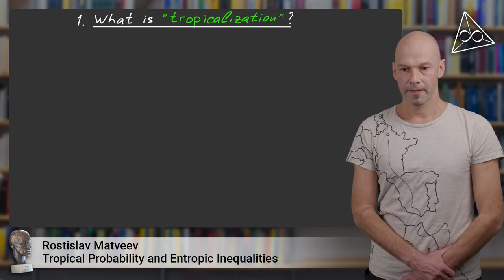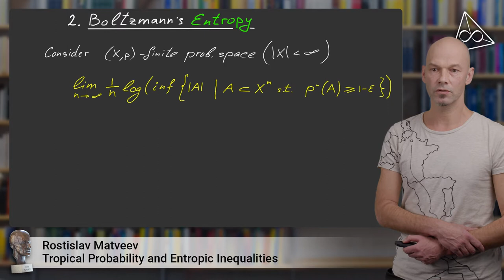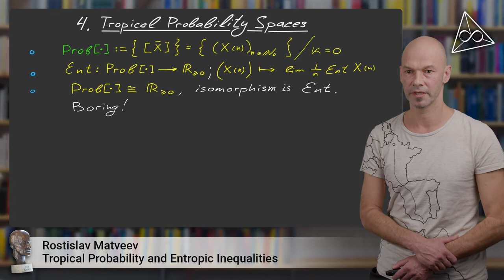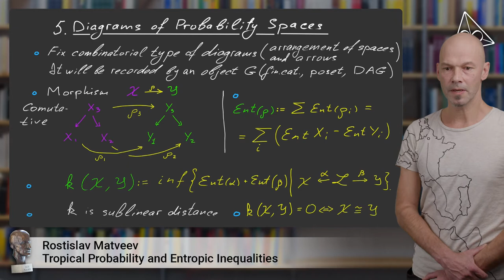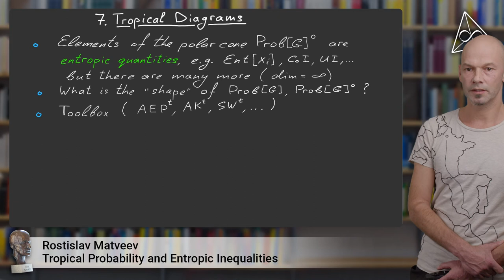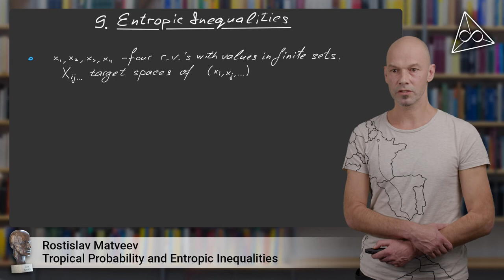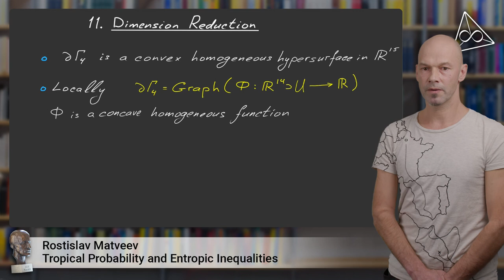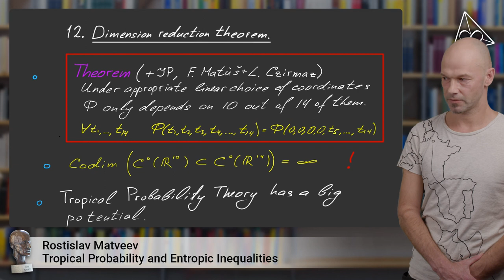Rostislav Matveev - Tropical Probability and Entropic Inequalities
Tropical Probability is a new method to address problems in Information Theory and related fields of research, that is being developed in collaboration with J. Portegies (TU/e). We consider the monoid of commutative diagrams of probability spaces and look at its asymptotic cone. The dual cone roughly correspond to the space of  rounded characters on the original monoid. Its elements are entropy-like quantities.

I will briefly explain our ideas and present one of the applications of the theory outside of itself, more specifically, to the entropic (non-Shannon) inequalities.